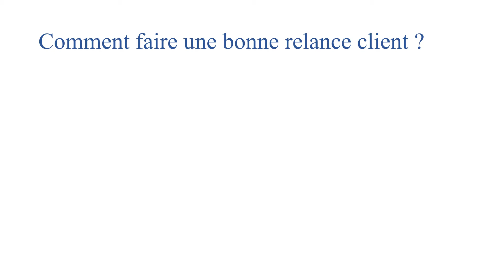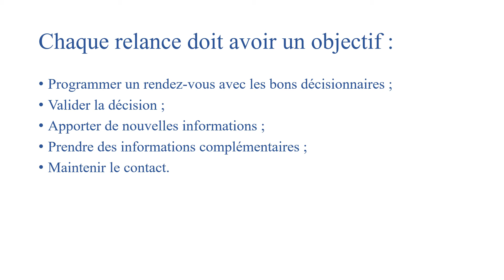Comment faire une bonne relance client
Clique-ici pour découvrir Comment faire une bonne relance client

Qu'as-tu le plus apprécié dans cette vidéo ?

🔵 GUIDE GRATUIT🔵

Le seul guide dont vous aurez besoin pour améliorer le langage de votre corps

⭐⭐⭐ ENGAGEMENT ⭐⭐⭐

 Laisse un commentaire, aime la vidéo (s'il te plaît!)